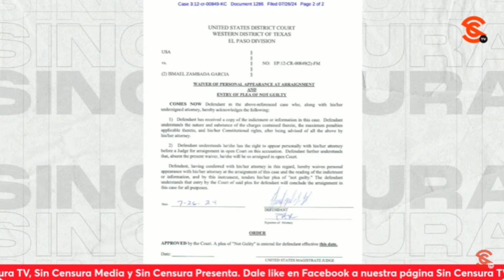Es importante destacar que El Mayo está aceptando permanecer en pr1s1ón, señaló Jesús García